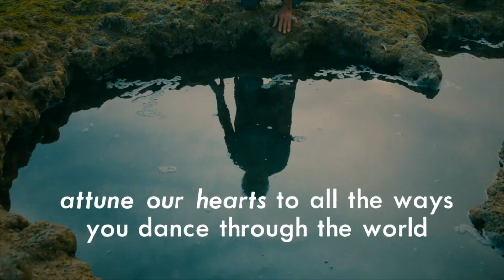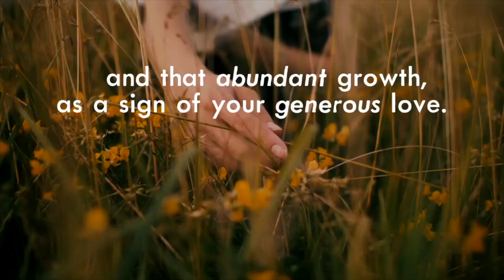God's Word Tells, Jesus Shows * Welcome to Worship * February 19, 2023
Good morning family of God, we're so glad you are with us this morning.  Wherever you are tuning in from,  you are welcome here.  Today Pastor John unpacks John 3:1-10 as he shares "God's Word Tells, Jesus Shows".  We hope you are inspired by all that is offered today during the worship service.

Permission to podcast/stream the music in this service obtained from CCLI# Streaming License # 20489059